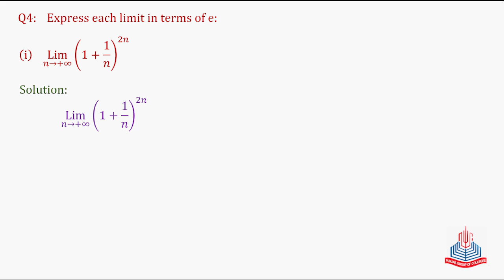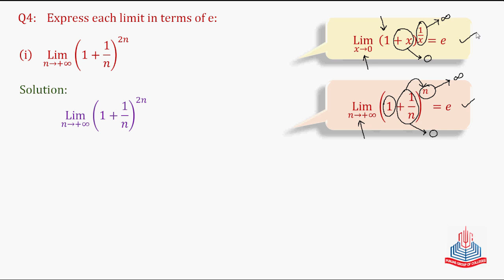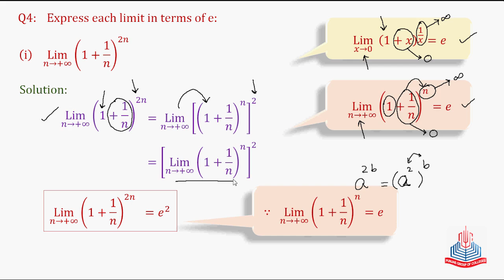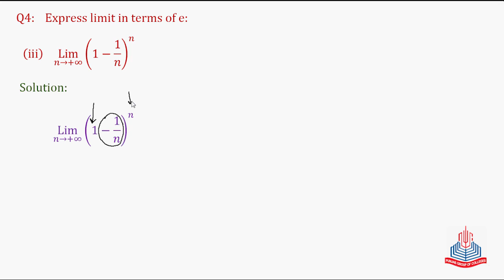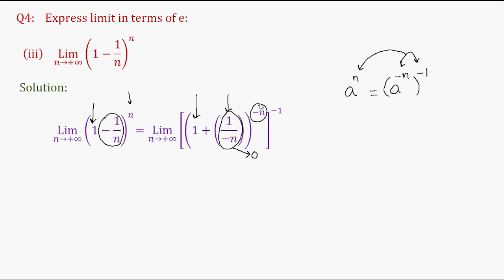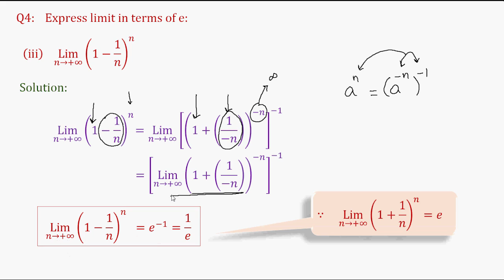Exercise No 1 3 Question No 4 part i, ii , iii 720p